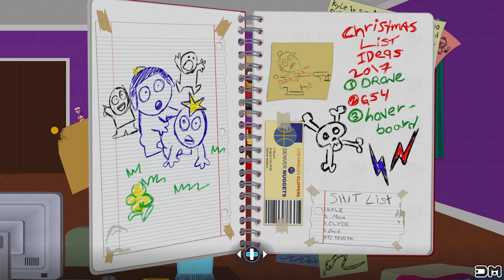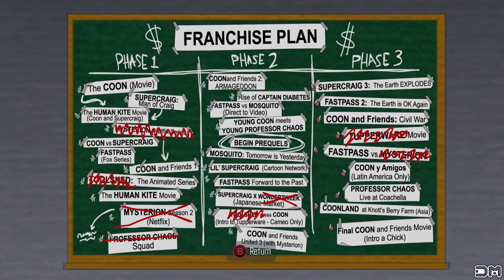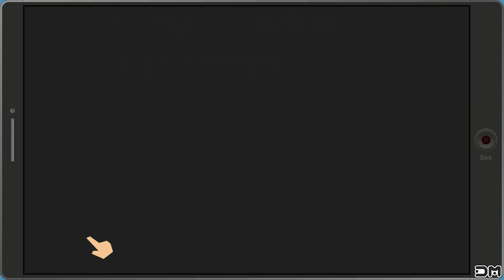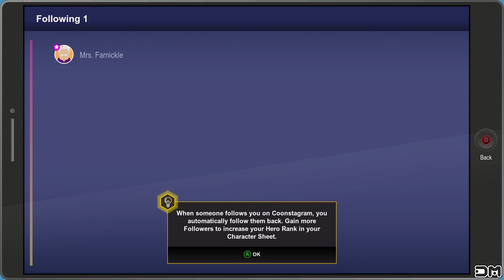South Park The Fractured but Whole Easter Egg Tom Brady & Bill Belichick Patriots Cheating Reference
What's up everybody! :) In this video Ill show you a Tom Brady & Bill Belichick New England Patriots Cheating Easter Egg/Reference in South Park The Fractured But Whole! :D

If you enter the password for Cartmans lair without going into his room and reading his journal to obtain the password. Cartman will pop up in the right corner and call you Tom Brady. This is a reference to New England Patriots/Tom Brady cheating by recording the other teams practices so they would know what the other teams plays were doing the game.